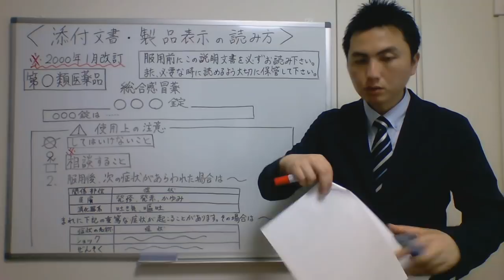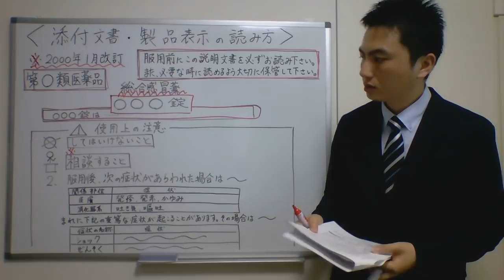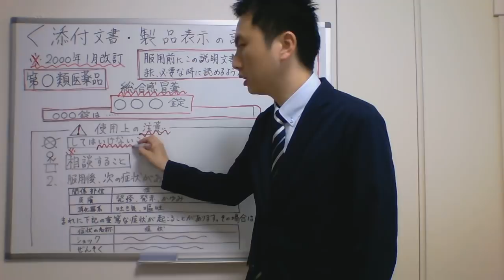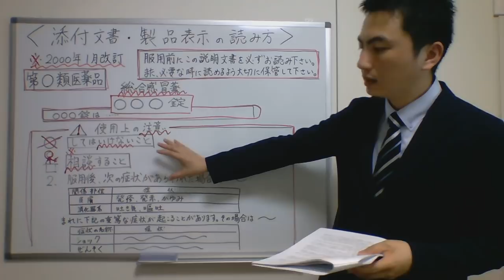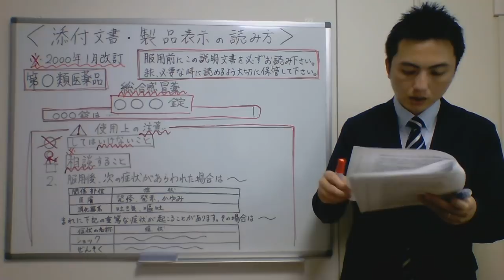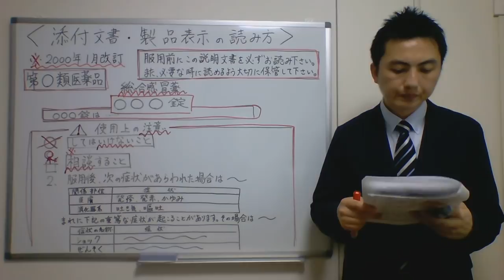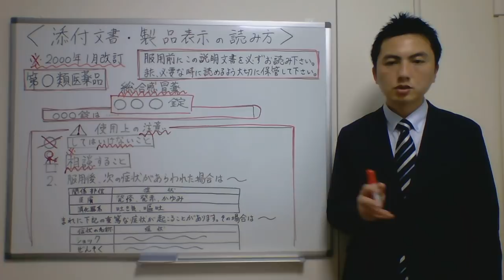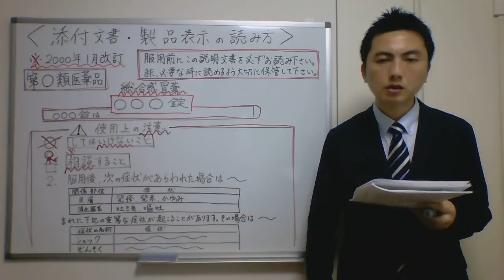登録販売者試験対策合格講座【5章-1】